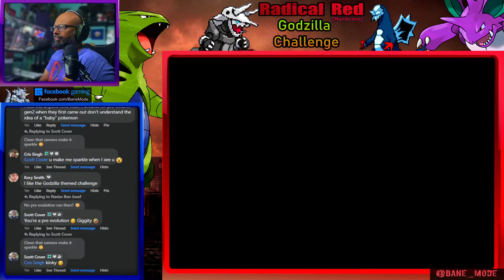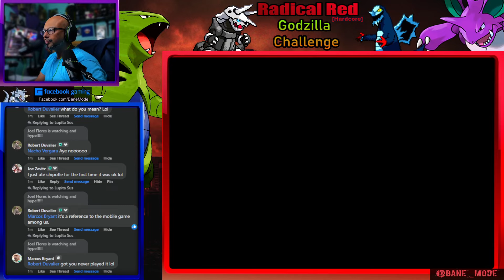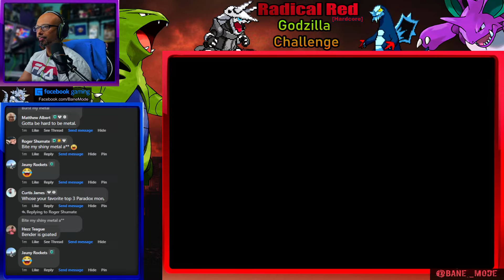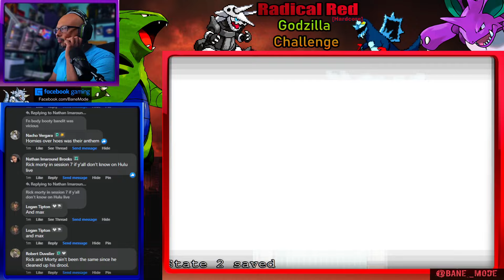Godzilla Challenge | Radical Red 4.0 -[Hardcore]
Godzilla and Kaiju inspired mons!!
Radical Red 4.0 W/ Chat (Hardcore Mode)  Version 4.0

-Run-
Using Godzilla and Kaiju mon only run!!!
Rules:

- Use mons in Roster created by community on FB
- Run starts soon as 6 mons from list are available.
-Can Use Radical Red Passwords but not held until obtainable from wild mons or story.
This was Streamed exclusively on FB: Bane_mode

Hashtags!
Radical red Hardcore, Radical red monotype challenge,
Emerald Kaizo White 2
intense indigo blue version yellow
bane mode bane_mode Houston
facebook streamer mega stone
Sharpedo water monotype challenge
Lapras radical red 3.1
Houndour Dark monotype Grass monotype steel lucario Fire type monotype challenge
smallant Best Radical Red player Best Radical Red streamer
Houston pokemon streamer h-town streamer Pokemon scarlet and violet palworld